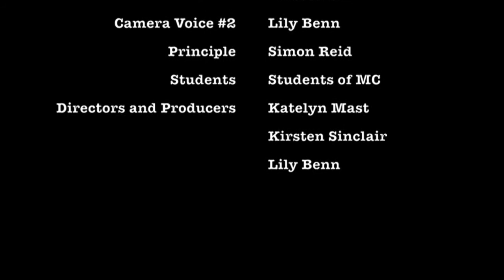Vote Gibson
‘Vote Gibson’, a short film created by Kirsten Sinclair, Lily Benn and Katelyn Mast in Year 10 Media in 2014.